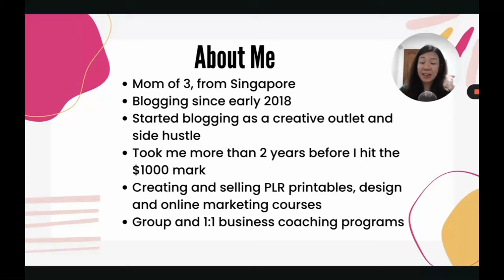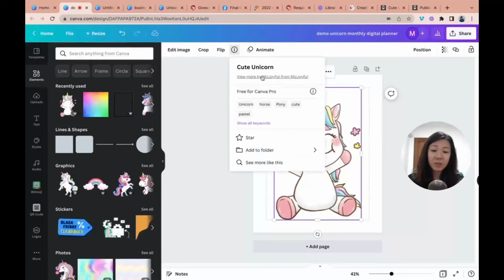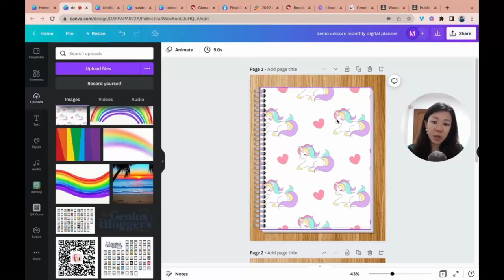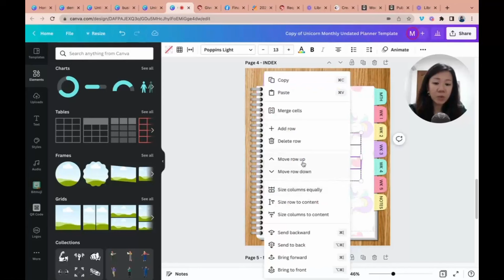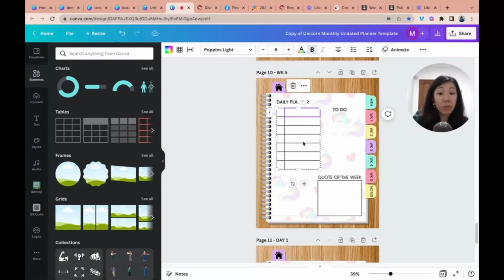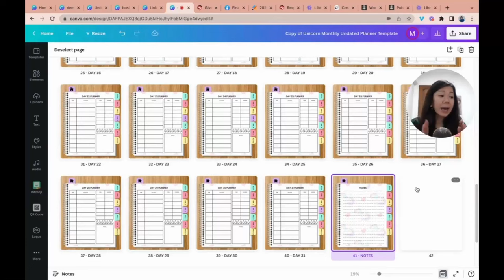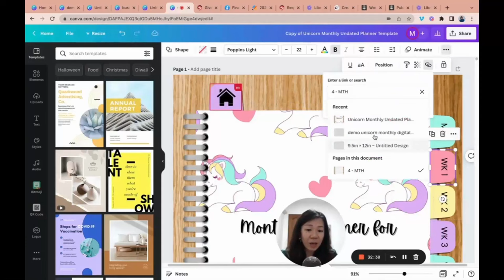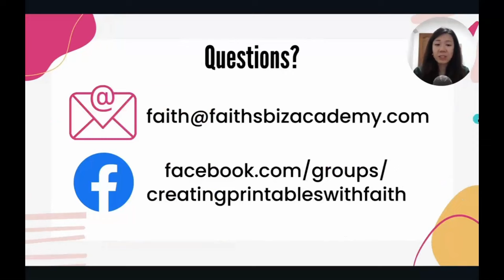Digital Planner Masterclass: Create A Digital Planner with hyperlinks in Canva (FREE TEMPLATE!)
CANVA TUTORIAL: HOW TO CREATE AN UNDATED MONTHLY DIGITAL PLANNER IN CANVA WITH HYPERLINKED TABS (FREE CANVA TEMPLATE WITH COMMERCIAL USE RIGHTS)

Digital planners are growing in demand as more people are reducing the use of paper and going digital with the convenience of carrying lightweight tablets around instead of chunky paper planners.

Here's a 70-minute digital planner masterclass to show you step-by-step how to create an adorable unicorn undated monthly digital planner in Canva!

It includes all the details of how to create hyperlinked planner tabs as well as daily, weekly, and monthly planner pages to add to your planner.

In fact, in just slightly over an hour, you will see how I can created a complete 70-page fully hyperlinked digital planner that is definitely SELLABLE!

The best part? I've broken down the process into 10 simple steps.

Here's the timeline of the video:

1:26 - introduction of myself and my business

3:00 - Tutorial overview
9:10 - STEP 1: finding commercial use graphics
14:25 - STEP 2: setting the digital planner background
20:30 - STEP 3: creating planner tabs
24:55 - STEP 4: creating the index page
28:40 - STEP 5: creating monthly planner page
31:55 - STEP 6: creating weekly planner pages
38:13 - STEP 7: creating daily planner pages
44:06 - STEP 8: creating notes pages and arranging planner pages
48:18 - STEP 9: naming the planner pages
49:47 - STEP 10: adding hyperlinks and exporting your completed digital planner

WANT FREE DESIGN TIPS, CANVA TEMPLATES, MARKETING TIPS, BONUS WORKSHOPS, REWARD FOR FREE DESIGN CHALLENGE AND MORE?? Grab my 16-page Sunflowers Calendar 2024 Canva Template with commercial use rights for FREE and all the rest of the goodies will be sent to your inbox over coming days!

If you want to learn more about creating complete digital planners in both Canva and PowerPoint

I hope you find this tutorial helpful!
What other Canva Design questions do you have?
What other design and online marketing tips and tricks would you like to learn?

❤ RECOMMENDED RESOURCES:
◉ Free Floral Monthly Calendar Canva templates:

❤ BEST SELLING COURSES:
◉ Email Marketing Kickstart:

More than 6000 students have taken Faith's courses! Join them today!